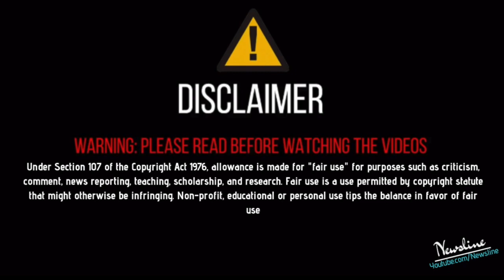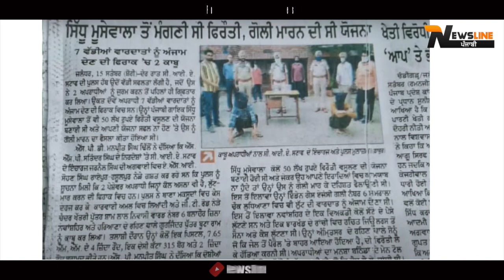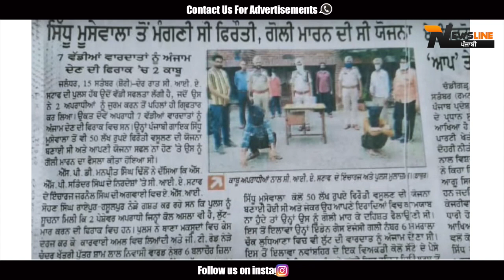Big News I Sidhu Moosewala Murder Planning I 2 Accused Under Arrest in Sidhu Moose Wala Firing Case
Newsline Team